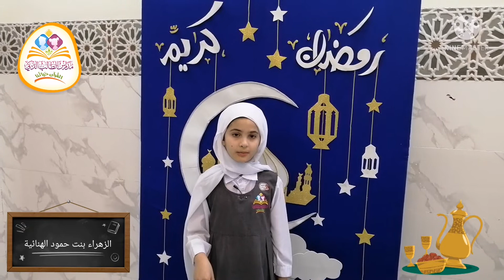رمضان أقبل يا أولي الألباب مع الذكية الزهراء بنت حمود الهنائية